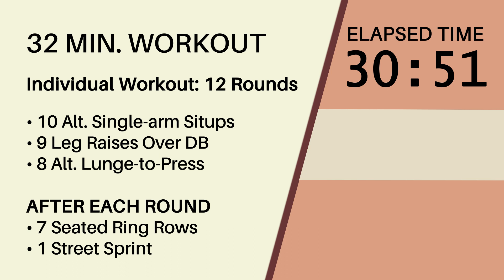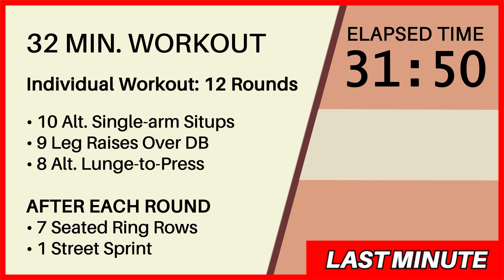Wednesday, August 2